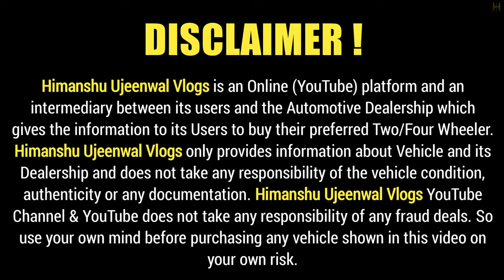Bolero का जबरदस्त मेला 🔥 | Second hand bolero in delhi, Cheapest bolero for sale, used cars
Dealership Name : Choice Motors
Address : Shalimar Bagh, Near Max Hospital Haiderpur Metro Station, New Delhi - 110088